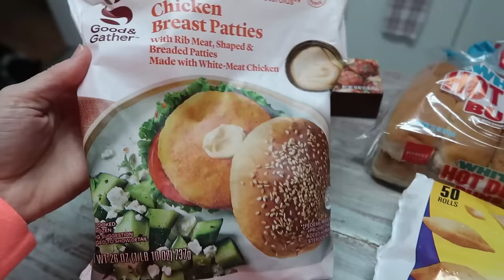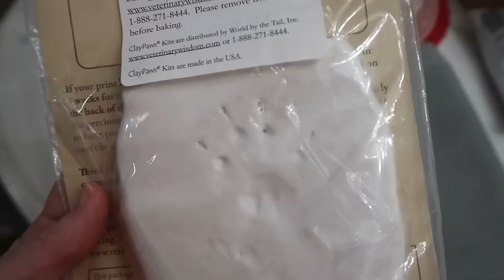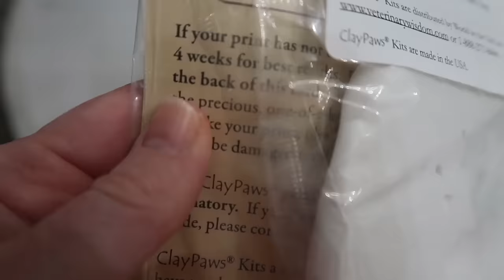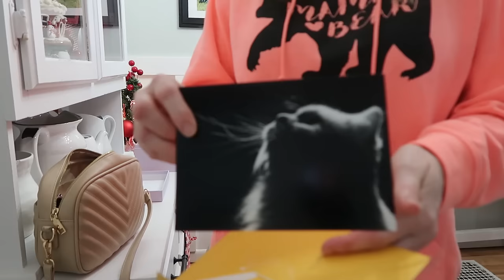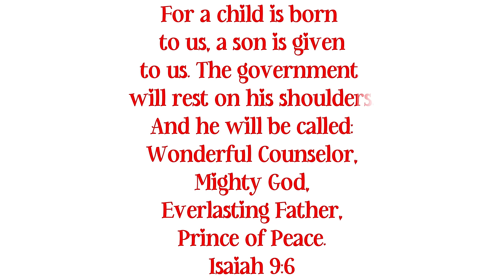VLOGMAS 2023 / CHECKING THINGS OFF MY TO-DO LIST - NEW OTTOMAN COVER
Dog food container similar to mine:
Pet Roller:
My vacuum:
My mop